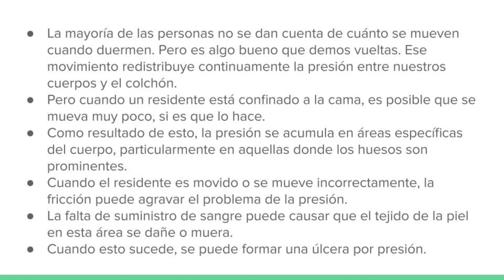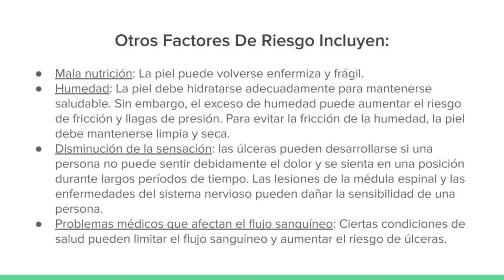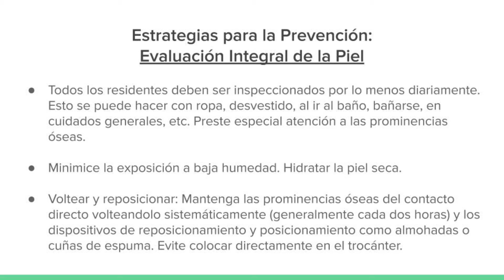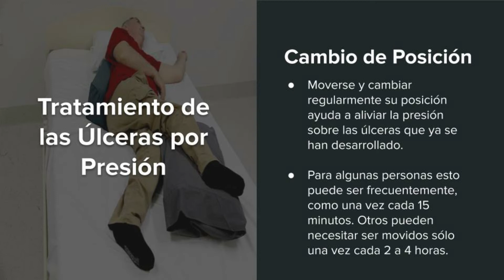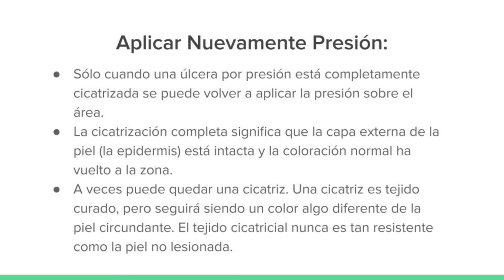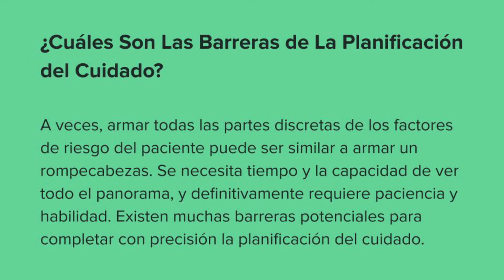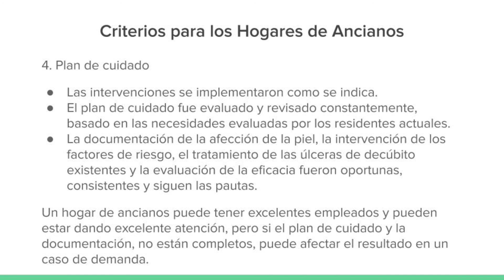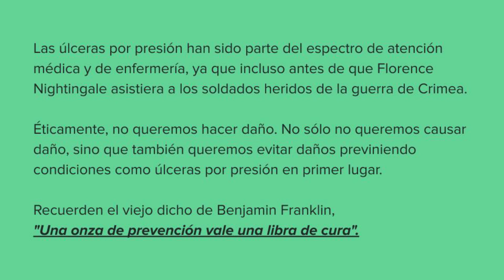Ulceras Por Presion en Vida Asistida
Assisted Living Training:
My ALF Training offers online training for Long Term Care communities and Employees.

My ALF Consultant
Training, Marketing, Consulting, Real Estate Services for Assisted Living Facilities